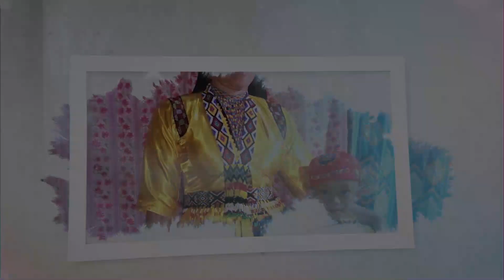INNTERVIEW WITH EVELYN LOMAGDANG